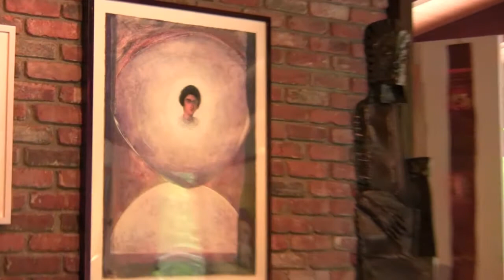Artist Suzanne Benton's Open Studio Event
Internationally renowned artist Suzanne Benton opens her studio once each Spring as part of al regional Open House event. Follow the camera  through this idyllic setting to view the artworks as if you are truly there.